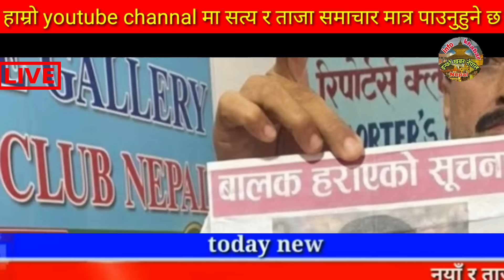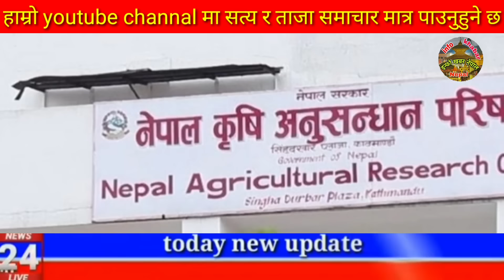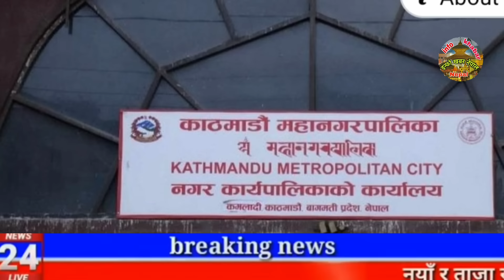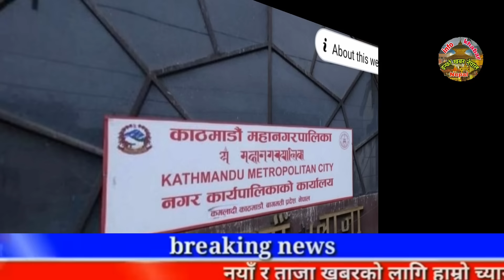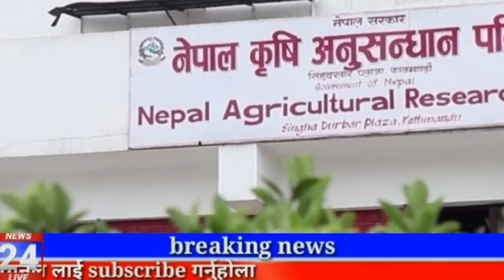Today news 🔴 nepali news | aaja ka mukhya samachar,nepali samachar live | जेठ jestha 30 gate 2081